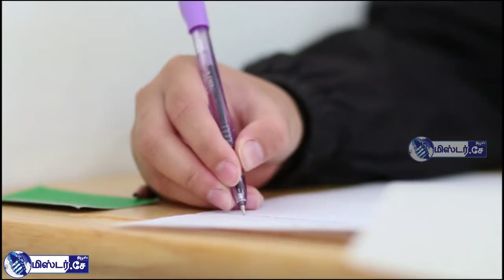Trichy News-03-04-2019 | இன்றைய